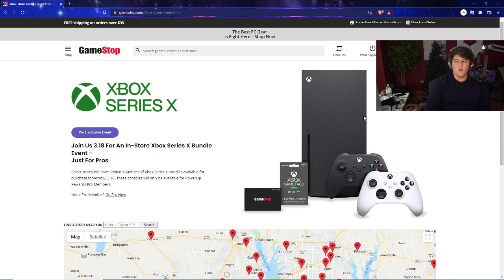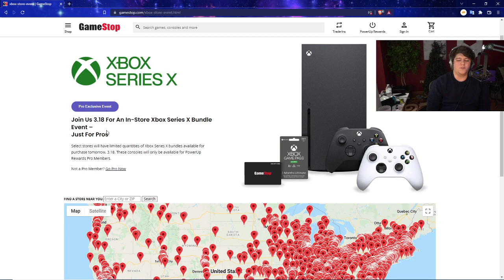CONFIRMED WALK IN RESTOCKS THIS WEEKEND! LOADS OF CONSOLES IN STORES XBOX SERIES X | PS5 PLAYSTATION